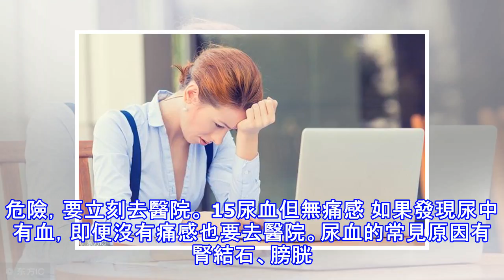16種疾病先兆查詢表，任何疾病的發生髮展都有一個過程！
16種疾病先兆查詢表，任何疾病的發生髮展都有一個過程！
1起床後的四個信號 人的一天在不同階段身體的不良感受，就是在向您的健康發出警示信號。（1）、清晨醒來如果頭暈、頭昏，可能是出現了頸椎骨質增生或血黏度過高等疾病；（2）、如果在起床活動20分鐘後浮腫還不徹底消失，提示可能有腎病或心臟病；（3）、晨起噁心嘔吐，除去懷孕的原因，如每天早上都如此，很可能是慢性胃炎或肝膽有病；（4）、晨起小便，如果尿液棕色，提示肝臟可能出現問題。 清晨對鏡觀察臉色 洗臉時對著鏡子觀察，看看自己的臉色有沒有什麼異常—。（1）、如果發現自己臉色潮紅，可能與心臟病或高血壓有關；（2）、如臉色帶黃，還伴以身體疲倦，很可能是黃疸型肝炎；（3）、如發現眼睛顏色改變，充血、渾濁、色黃...